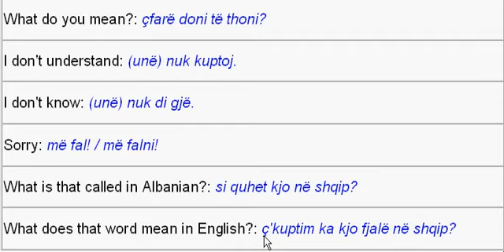If you don't understand something Learn Albanian Language Mëso shqip